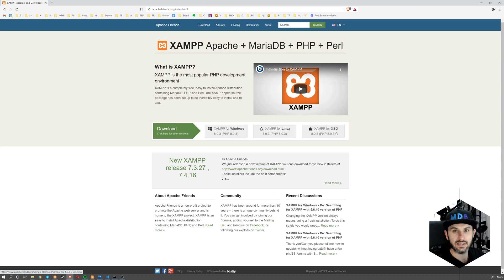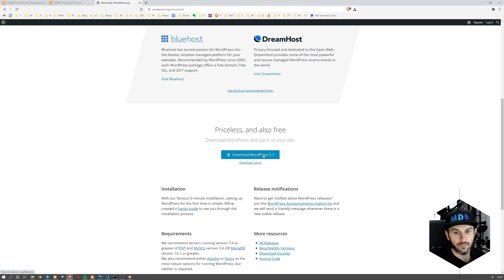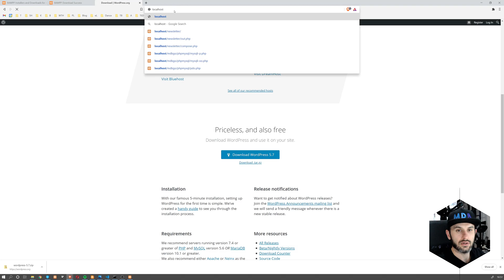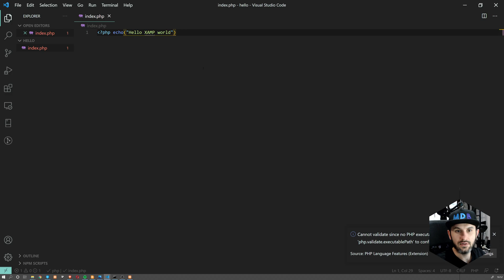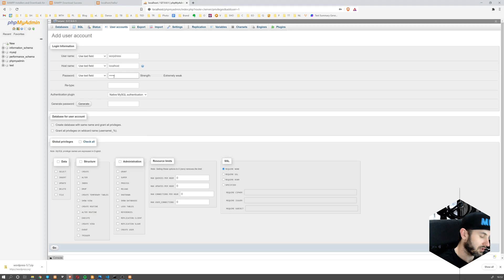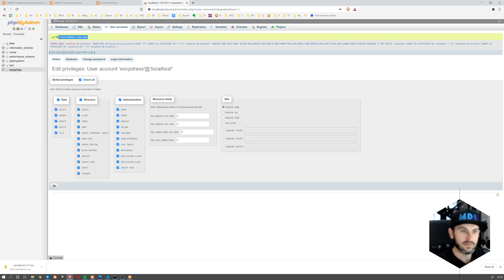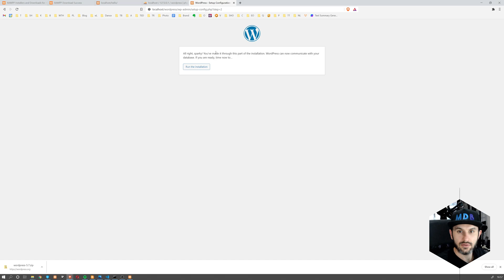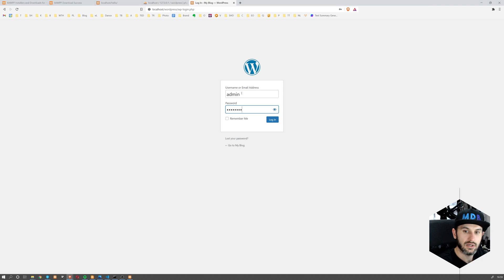#01: Environment (PHP/MySQL/WordPress) - WordPress Theme Development Tutorial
In the following video, you will learn how to install PHP and MySQL using XAMP. Afterward, we will create a new instance of WordPress.

👨‍👩‍👧‍👦 If you have any questions - don't hesitate to ask on our Facebook group:

🎓 Learn responsive web design with the latest Bootstrap 5

⭐ Support creation of open-source packages with a STAR on GitHub